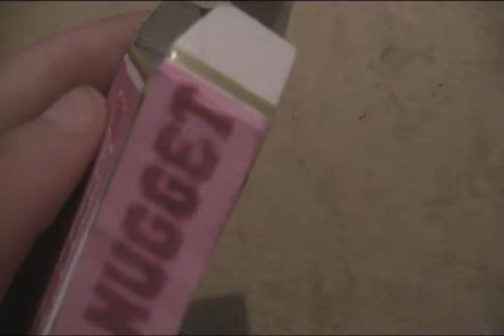Authentic Jerry's Nuggets [Lee Asher Parody]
This is a parody about the Lee Asher`s video for the Jerry`s Nugget decks:)I made it in my home whit a little help from my friends.Hey Mr.Asher,i know you have a sense of humor and you will like it :D This is the link to the original .Enjoy!!